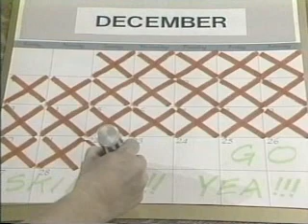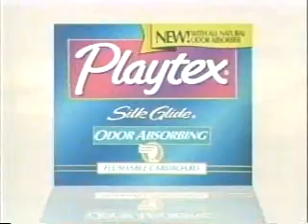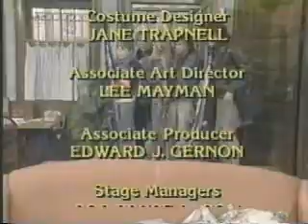From 1987, A christmas episode of Kate & Allie